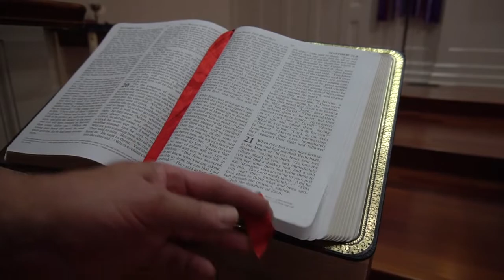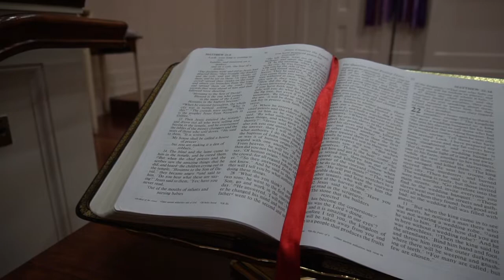Palm Sunday Vespers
Tampa, FL
Soloist: Susan Hellman Spatafora, Soprano